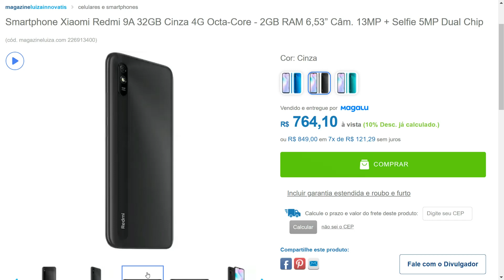Smartphone Xiaomi Redmi 9A 32GB Cinza 4G Octa-Core - 2GB RAM 6,53” Câm. 13MP + Selfie 5MP Dual Chip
Smartphone Samsung Galaxy A22 128GB Violeta 4G - 4GB RAM Tela 6,4” Câm. Quádrupla + Selfie 13MP
20LUIZAINNOVATIS
OBS: insira o cupom na tela de pagamento do pedido.

Smartphone Samsung Galaxy A03 Core 32GB Preto 4G - Octa-Core 2GB Ram 6,5” Câm 8MP + Selfie 5MP

Rack c/ Painel p/ TV até 65" e Pés Retrô Flórida Multimóveis Branco/Natural